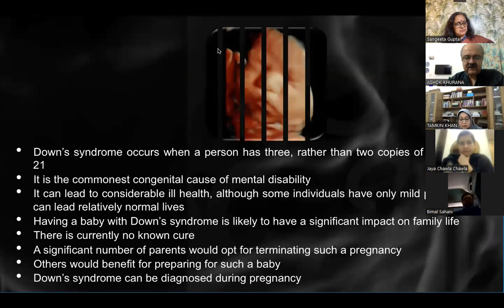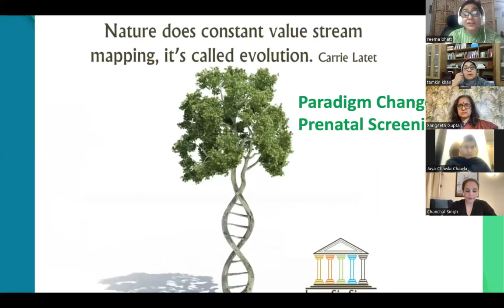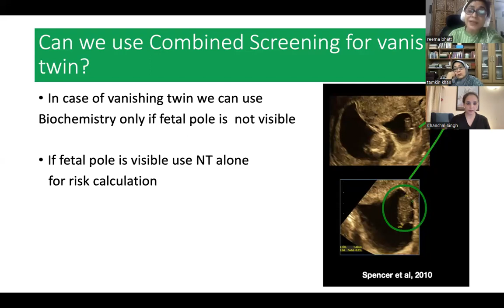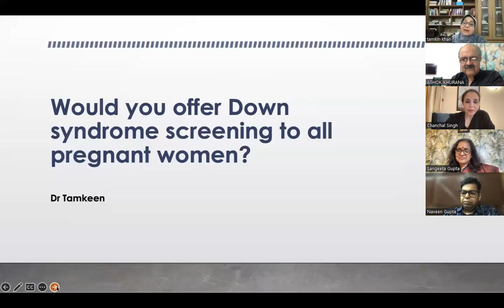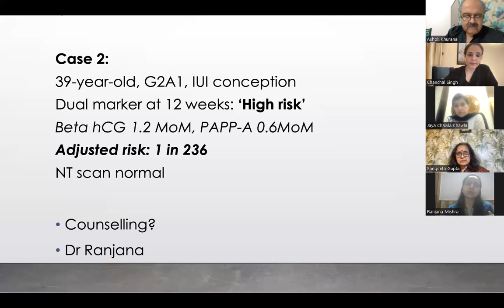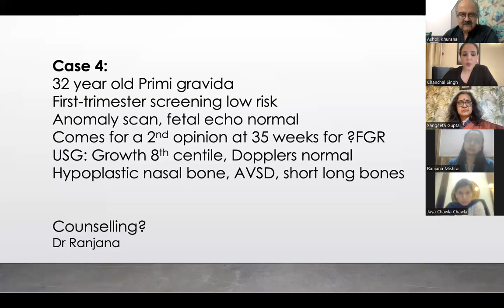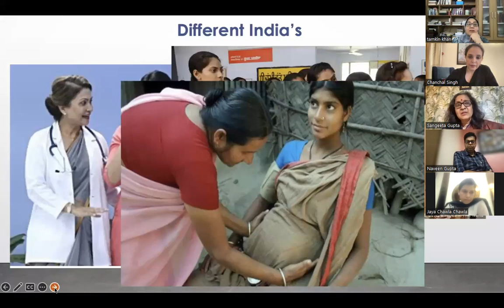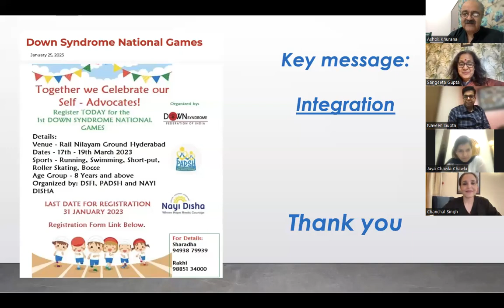World Down Syndrome Day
Fetal Medicine and Down Syndrome were synonyms for many years until fetal medicine saw an explosion of potential service with the advances in ultrasound and genetics. Down Syndrome Day is celebrated on the 21st of March each year to remind each one of us that Down Syndrome is about inclusion and parental options and not the termination of pregnancy and social ostracisation. Come celebrate inclusion with us!